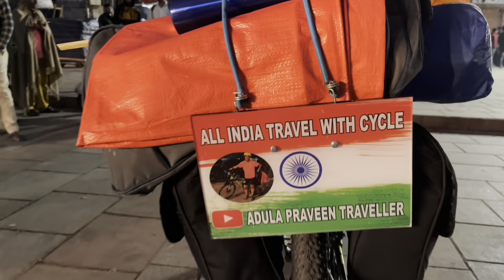ఆంధ్ర ప్రదేశ్ నల్లమల్లా అడవిలో Jungle Safari free వెళ్ళడం ఎలా|Travel2023|Adula praveen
Jangal safari in AP Nagarjuna Sagar srisailam tiger reserve

Adula Praveen Traveller i am traveling with cycle allover India. 😀😃😄😘

telugu vlogs#telugu traveller#travel vlog#Adula praveen Adula praveen traveller#trading setup#travel 2023#Travel2023#nallamala tiger reserve#Dornala to srisailam ghat road#how to make budget trading setup#Budget trading setup#india travel guide#india travel tips#low budget trading setup